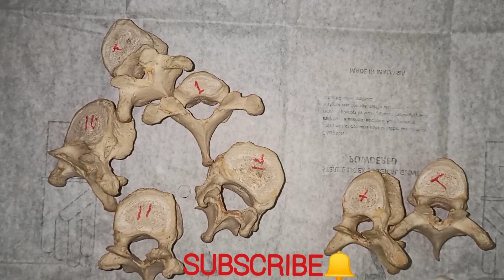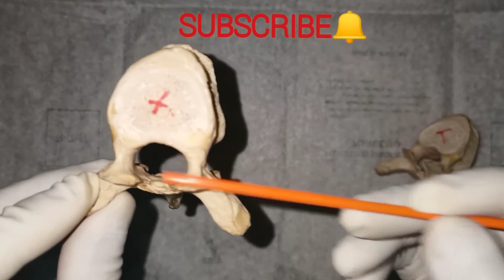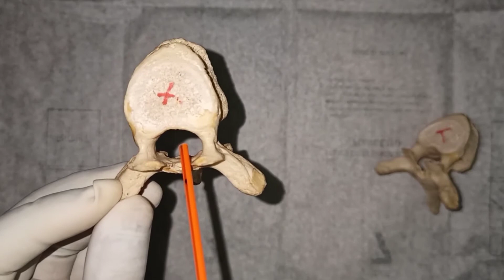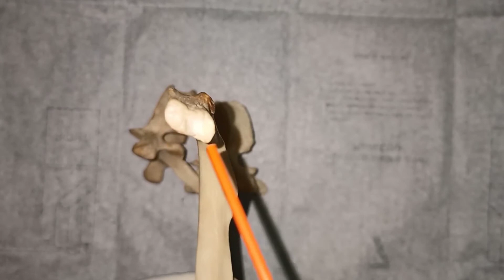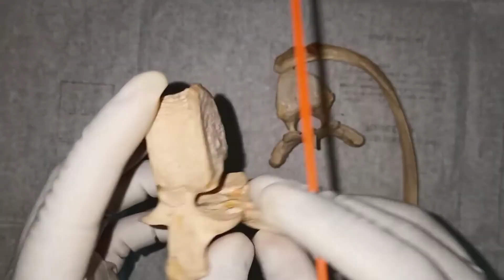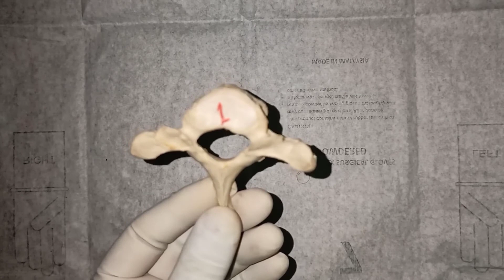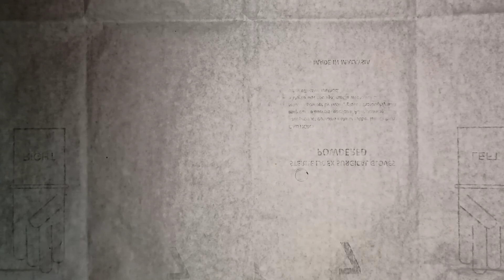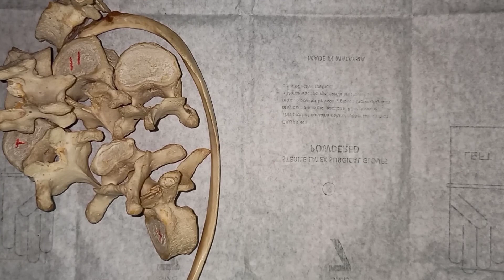Typical thoracic vertebrae anatomy | A.K.Datta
This is a education related channel

Here you will find all human anatomy demonstration video.

Hope you guys will be benefited from my channel

Keep sharing this channel with your friends & let them know about this free demonstration video channel

If you guys like this channel, please do like,comment, share with your friends & finally dont forget to subscribe & press the bell icon button for get notification of every single new video.

Anatomical neck
surgical neck
teres minor
pectoralis major
teres major
lattisimus dorsi
biceps brachii
radial groove
pronator teres
carrying angle
humerus anatomy